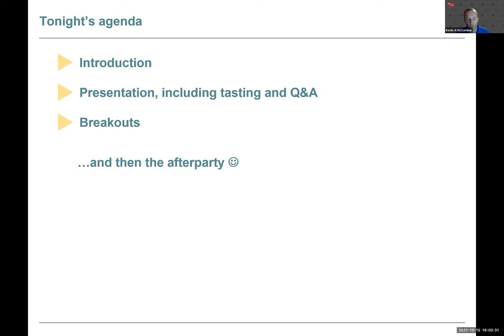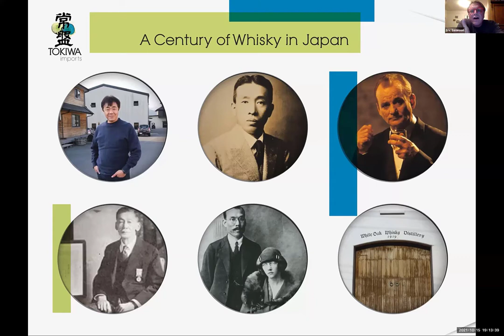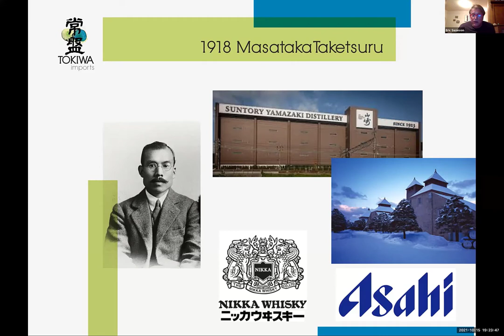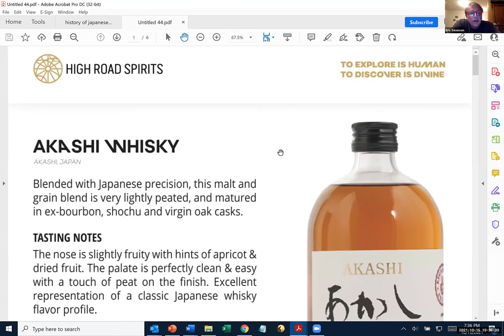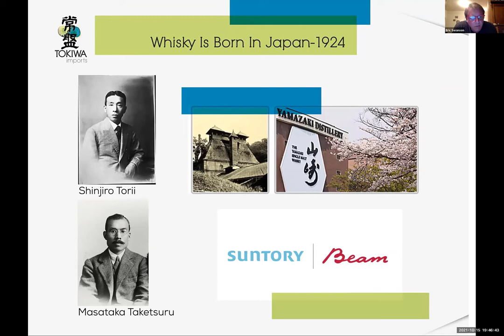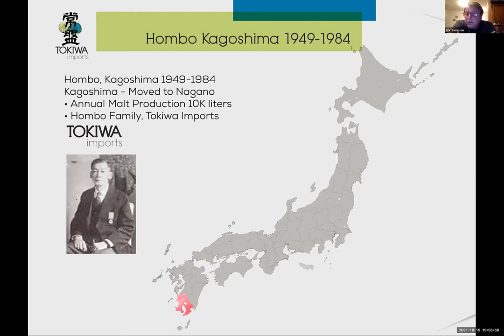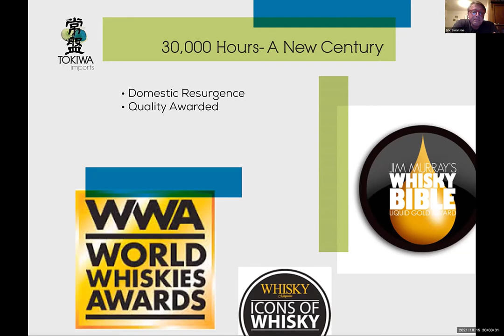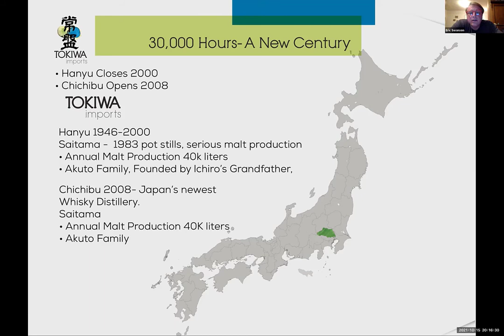Japanese Whisky Tasting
Join us as we learn about whiskies from Japan.